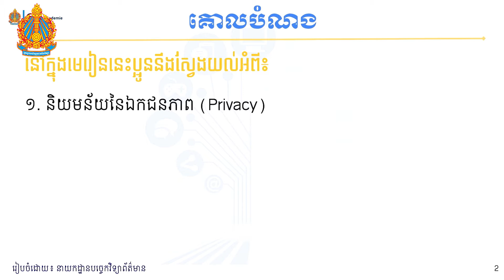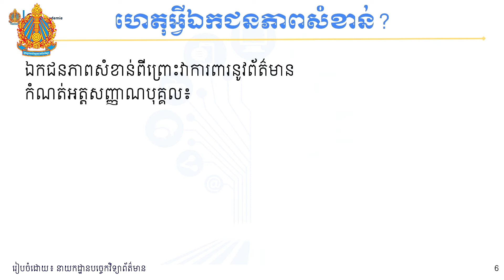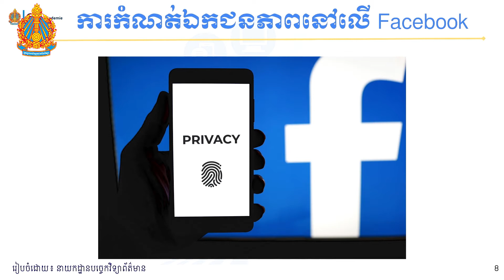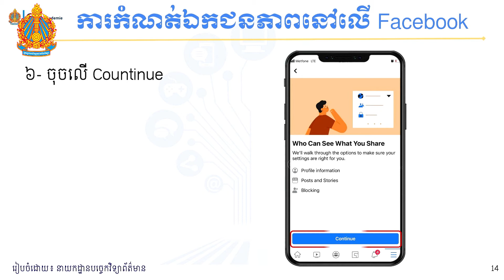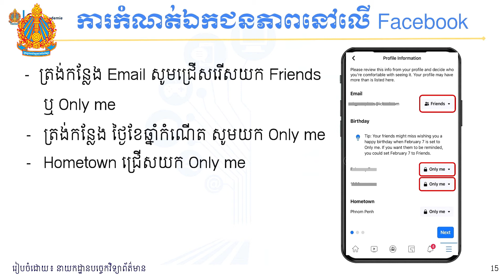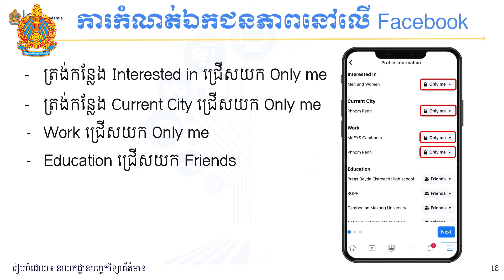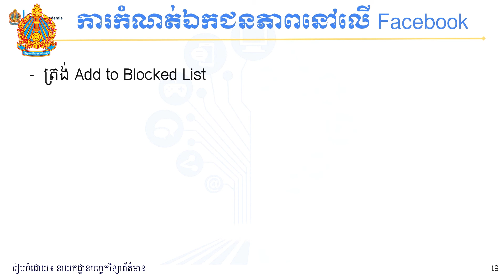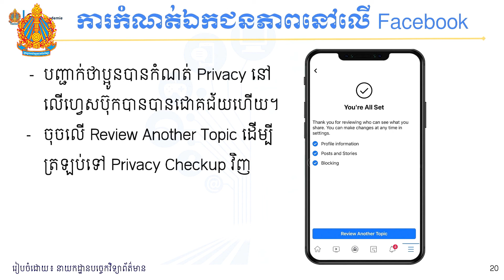ឯកជនភាព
អក្ខរកម្មឌីជីថល និងប្រព័ន្ធផ្សព្វផ្សាយ
ផលិតដោយ៖ នាយកដ្ឋានបច្ចេកវិទ្យាព័ត៌មាន ក្រសួងអប់រំ យុវជន និងកីឡា
សហការគាំទ្រដោយ៖ អង្គការ DW Akademie